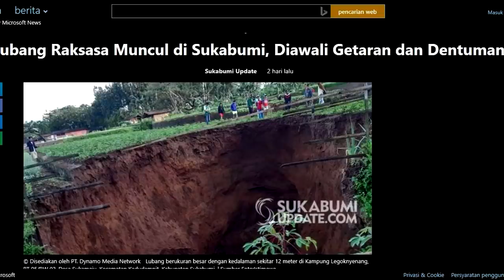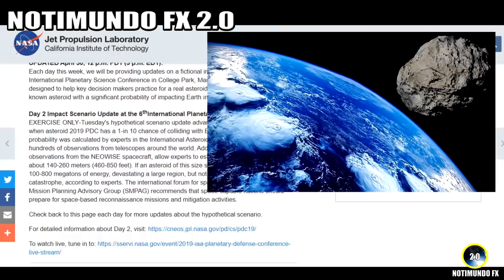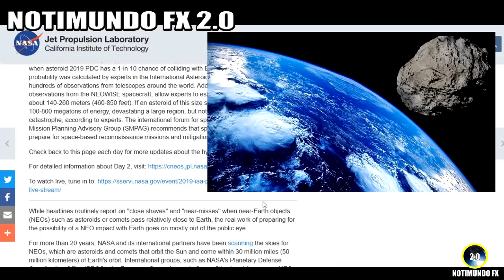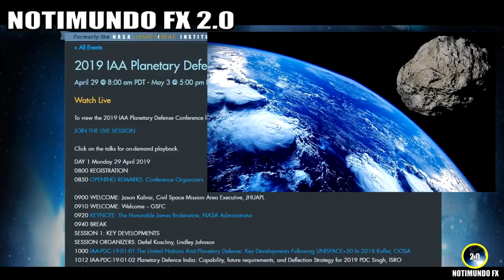Ultimas Noticias, LA NASA EN PREPARATIVOS, CLIMA SIN PRECEDENTES y más información 1/5/2019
Actualidad y ultimas noticias del mundo. 1 de mayo 2019